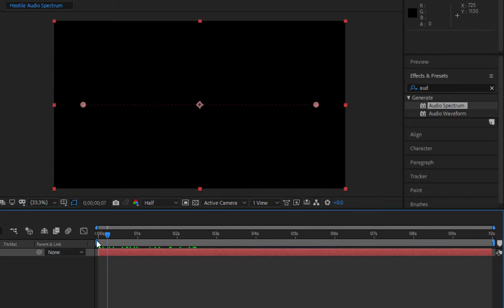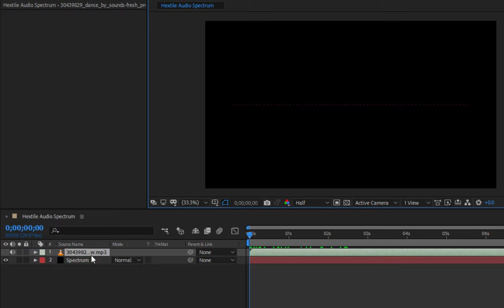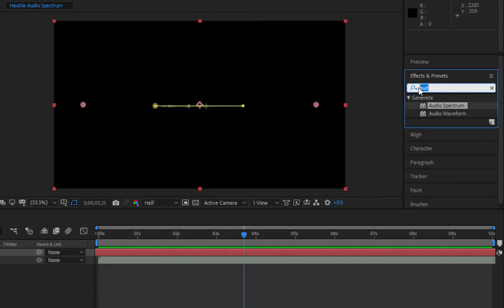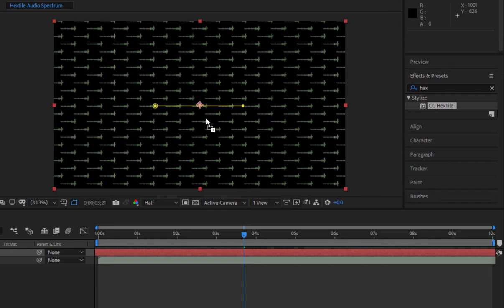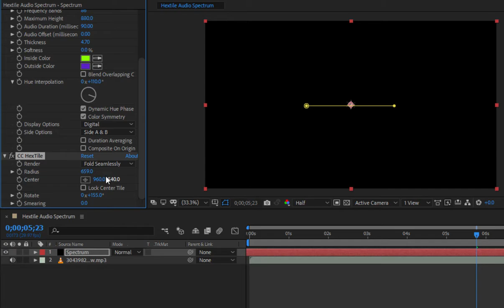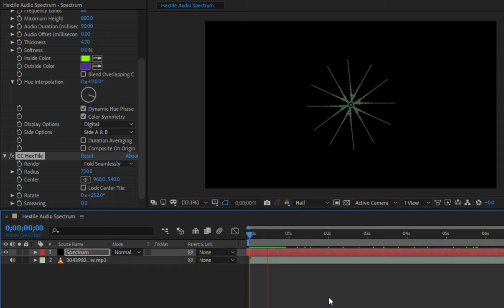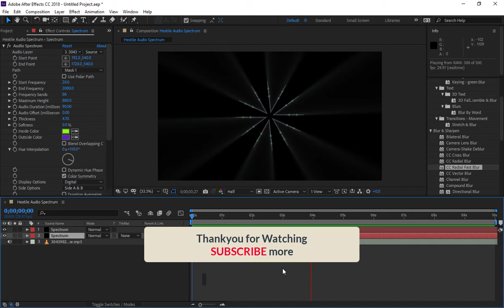Create Any Stylish Audio Visualizer | Hextile Audio Spectrum | After Effects Tutorial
In this tutorial, We will show you how to create an unlimited hextile audio spectrum in after effects. you can easily learn from my channel tutorials. Don't use to no third-party plugin, use to after effects presets. Lets get started preview, have a nice day!